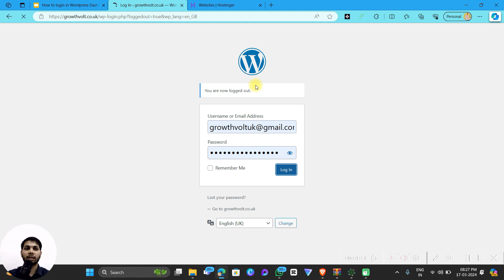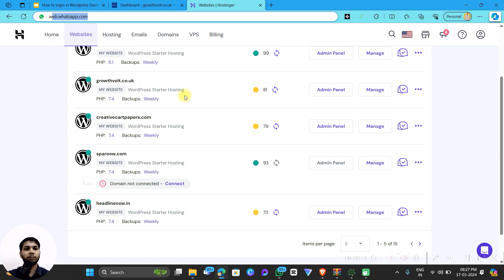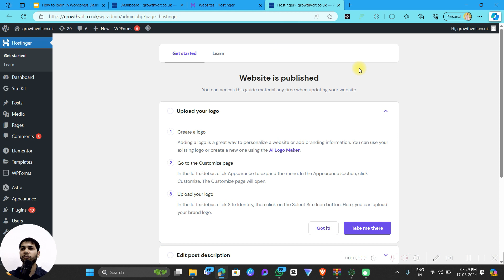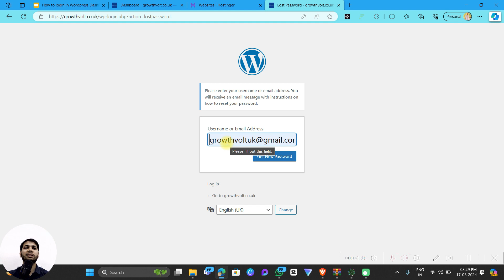How to login in Wordpress dashboard ? Know these 5 methods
In this video, we'll walk through the simple steps to log into a WordPress website. We'll show you how to find the login page, enter your username and password, and fix any login problems you might run into. Whether you're new to WordPress or just need a quick refresher, this tutorial will make the login process easy for you.